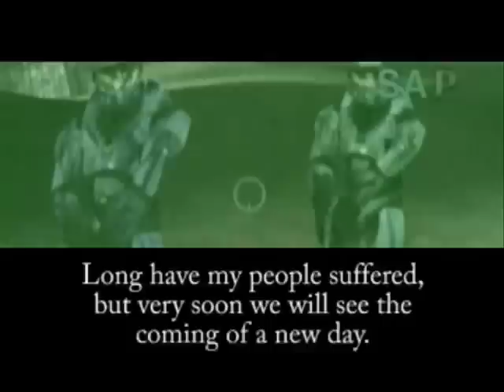Red vs Blue Tribute Music Video - A Song For Every Character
This is probably my most ambitious RvB project to date. Basically, this video features a song/music video for each of the show's major characters. Each character's music video runs for about 40 seconds each, and features lyrics that I think fits the character to a tee.

The songs used for this video are:

Church - "Mr. Roboto" by Styx

Tucker - "Polyamorous" by Breaking Benjamin

Caboose - "Me Against the World" by Simple Plan

Tex - "She's a Rebel" by Green Day

Sheila - "Tough Enough" by Vanilla Ninja

Sarge - "Side of a Bullet" by Nickelback

Grif - "Basket Case" by Green Day

Simmons - "White & Nerdy" by Weird Al Yankovic

Donut - "Somebody Told Me" by The Killers

Lopez - "El santo Grial" by Mago De Oz

O'Malley - "The Hate In Me" by Godhead

Vic - "Deceiver of Fools" by Within
Temptation

Wyoming - "When You're Evil" by Voltaire